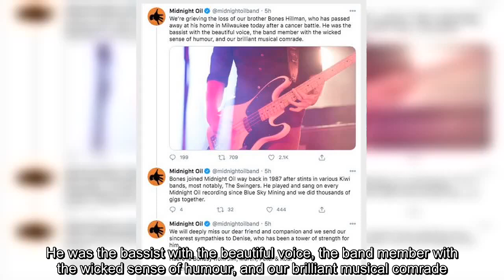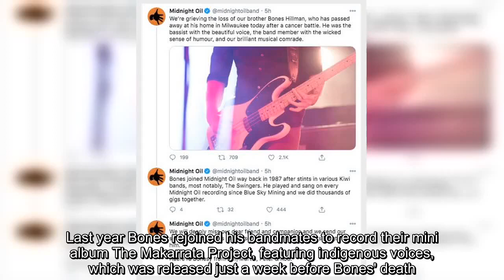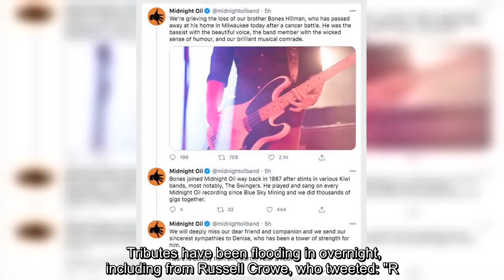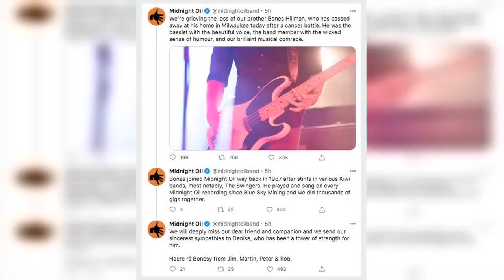Midnight Oil bassist Bones Hillman dies after losing tragic cancer battle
✍  Bones Hillman has died today at the age of 62 after his battle with cancer came to a tragic end.  The Midnight Oil star - known as "the bassist with the beautiful voice" - died at home in Milwaukee in the early hours of Sunday morning.  In a statement his bandmates said: "We're grieving the loss of our brother. He was the bassist with the beautiful voice, the band member with the wicked sense of humour, and our brilliant musical comrade.  "Bones joined Midnight Oil way back in 197 after stints in various Kiwi bands, most notably, The Swingers.  "He played and sang on every Midnight Oil recording since Blue Sky Mining and we did thousands of gigs together."   They went on: "We will deeply miss our dear friend and companion and we send our sincerest sympathies to (his wife) Denise, who has been a tower of strength for him.  "Haere rā Bonesy from Jim, Martin, Peter & Rob."  Bones - real name  - had been part of the band since replacing Peter Gifford as bass player in 197, and sang on eve ...